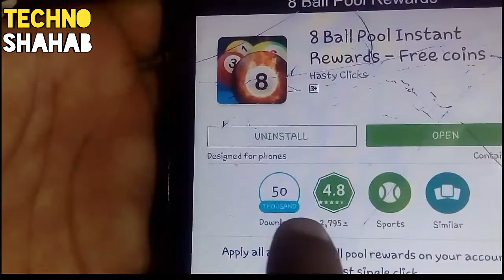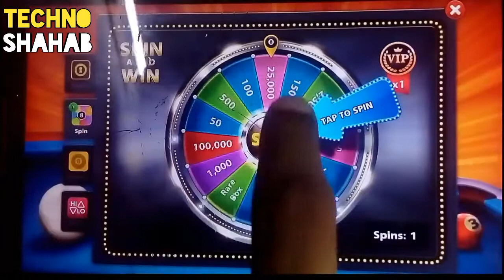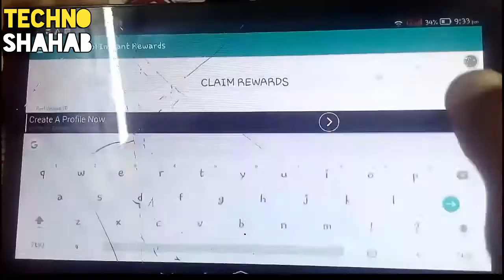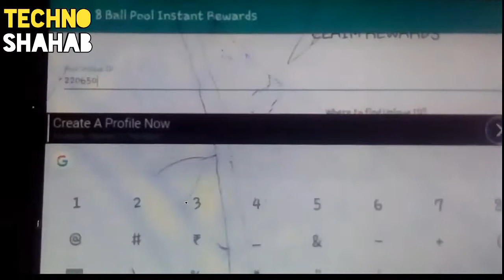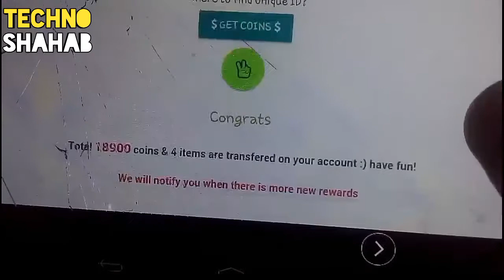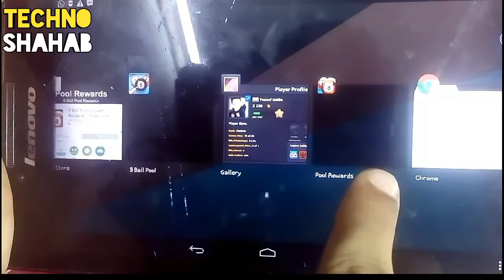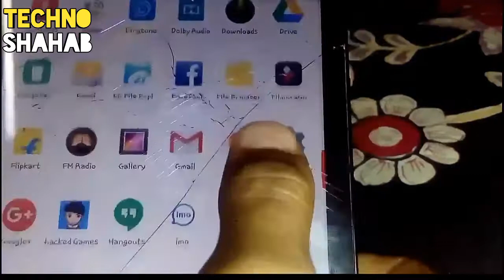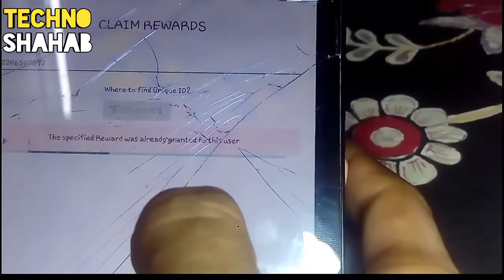Hack 8ball pool coins 💯 % working in android & ios smartphone or tablet !!..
So friends
So friends Tata bye bye khudafiz!.